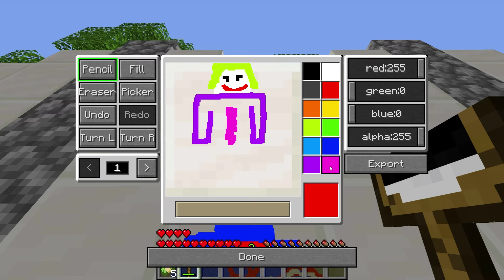Mikey and JJ Use DRAWING MOD and BECAME SUPERHEROES in Minecraft - (Maizen)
Maizen -